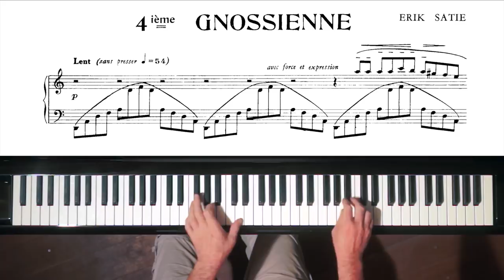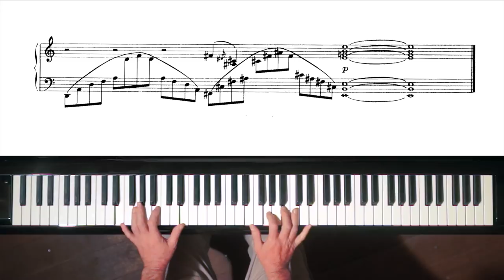Erik Satie - Gnossienne No.4 - Paul Barton, FEURICH piano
⬇READ MORE BELOW⬇ Free sheet music in the public domain from the IMSLP Music Library